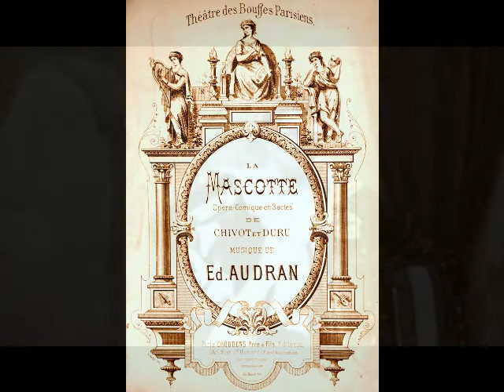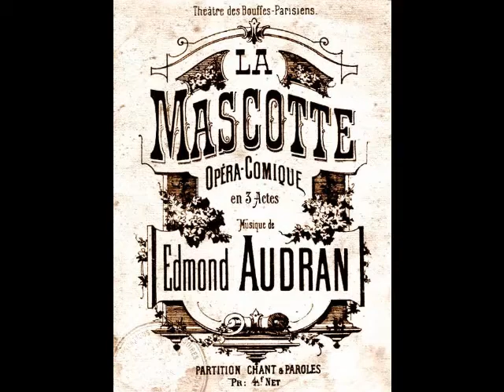Edgardo Gherlinzoni - La Mascotte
Edgardo Gherlinzoni (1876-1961) was an Italian tenor who enjoyed a relatively brief career in the early 20th century.  Born in the Northern Italian town of Stellata, Gherlinzoni demonstrated musical talent from a very early age and attracted much attention from locals for his singing.  In spite of his vocal abilities, the young man initially trained to be a shoemaker (or a bricklayer, depending on which biography you believe).  Gherlinzoni gave little thought to a career as a singer until the late 1890s when he began working with a local operetta troupe.  However, the pay was so paltry that he soon resumed his earlier profession just to make ends meet.  After a few more false starts… including a return to operetta and a failed venture in the retail industry…Gherlinzoni launched into a brief but intensive period of vocal study.  It was during this period that he made the acquaintance of Tullio Serafin.  The famed conductor, then in the infancy of his career, saw the potential in the young tenor and encouraged him to pursue a career on the operatic stage.  In particular, Serafin advised Gherlinzoni to concentrate on the treacherously high lying role of Arturo in I Puritani.  The conductor felt that, with the young tenor’s easy top, this role would fit him like a glove.

It was as Arturo that Gherlinzoni made his official debut in June of 1903 at the Teatro Carignano in Turin.  During that same season, he also sang the Duke in Rigoletto with the company.  The young tenor’s reputation spread rapidly throughout Italy and engagements followed in Savona, Parma, Trieste, Milan, Lugo, Modena, Bologna, Padua, Bari, Genoa, Venice and Rimini.  Gherlinzoni’s first engagement outside of his native country occurred in December of 1908, when he travelled to the Teatro Reale in Madrid to sing what had become his signature role, Arturo.  Although appearances in Brussels, Alexandria, St. Petersburg, Zagreb and Warsaw followed, Gherlinzoni’s career was fated to be an Italian provincial affair.

Gherlinzoni’s career was also fated to be a very brief one.  At the early age of 42, he left the stage and pursued concert work for a few years.  His last recorded appearance was a gala concert at the Teatro Comunale in Bologna on October 8, 1921.  After that performance, the tenor disappeared from public life, with the intention of trying his hand in the business world again.  When this venture failed, Gherlinzoni turned to teaching, with a bit more success.  Essentially a self-taught singer who had barely learned the fundamentals of reading music, the aging ex-tenor was not exactly in great demand from major music schools.  He did, however, manage to eke out a meager living by teaching private lessons from his home.  Eventually, even this venture failed and, destitute and forgotten, Edgardo Gherlinzoni was moved to a nursing home in Ferrara where he spent his final years.  His death on November 15, 1961 went largely unnoticed, barely meriting a notice in the press, a sad comedown for such a fine artist.

There are numerous reasons for the obscurity into which Edgardo Gherlinzoni has fallen.  First, there was the brevity of his operatic career…barely 15 years.  Second, apart from a few appearances at major houses…the Petruzzelli in Bari and the dal Verme in Milan among them…the tenor essentially spent his career in the smaller theaters of Italian provinces.  Third, his repertoire only encompassed about a dozen roles, including Rodolfo in La Bohème, Alfredo in La Traviata, the Duke in Rigoletto, Enzo in La Gioconda, Edgardo in Lucia di Lammermoor, Faust in both Gounod’s work and Boito’s Mefistofele, Faone in Pacini’s Saffo, Accaro in William Legrand Howland’s Sarrona, and, of course, Arturo in I Puritani.  And fourth, Gherlinzoni’s recorded legacy is quite scarce…about a dozen discs for Columbia and an obscure pair for Odeon.  It is on this paltry legacy that the tenor’s reputation lies.  On Gherlinzoni’s discs we hear an evenly produced lyric instrument with top notes easily extending to high C.  We also hear tremendously eloquent phrasing, sensitive musicality and a rare sense of detail.  Unfortunately, one also notices a number of glaring rhythmic mistakes and coordination issues with the orchestra.  While these errors may very well have been the fault of the conductor or studio musicians, they certainly don’t help cement the reputation of Gherlinzoni as a first-rate artist.  Perhaps a few retakes might have been in order.  Here, Gherlinzoni sings an Italian language version ("L'ambito fin, raggiunto io l'ho") of Prince Frittellini's aria from Edmond Audran's comic opera, La Mascotte.  This rare recording was made for Columbia in Milan in 1910.